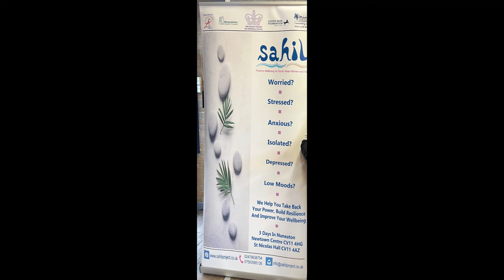Women's International Celebration March 2023 by Sahil Protect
Volunteers Achievement who completed their Training.
Celebrating stories of Remarkable Women  of the World.
Sharing stories and memories.